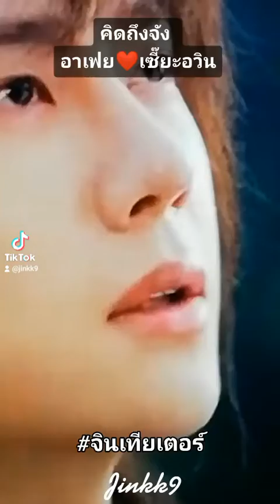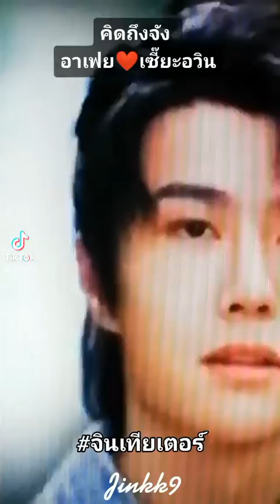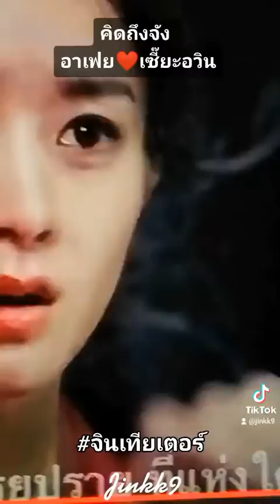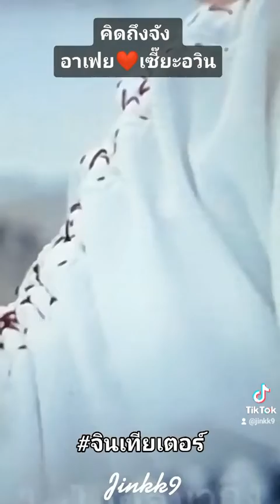Boliying jinaraya ukojung